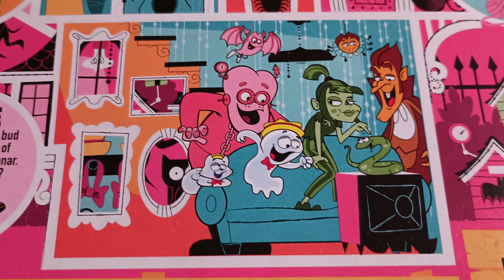the Halloween cereals 2024